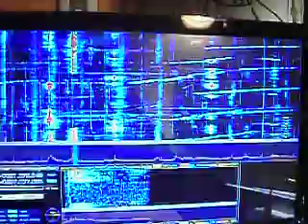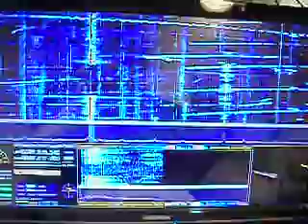SWL 91MEX/0 Op Bruno Lombok isl on 27537 USB 11/04/2012@12:15UTC